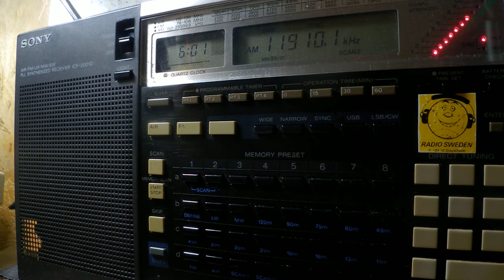25 05 2018 Radio Dandal Kura International in Kanuri to CeAf 0600 on 11910 Issoudun